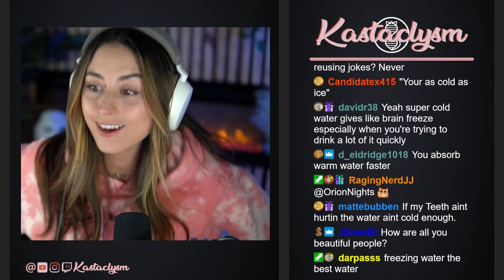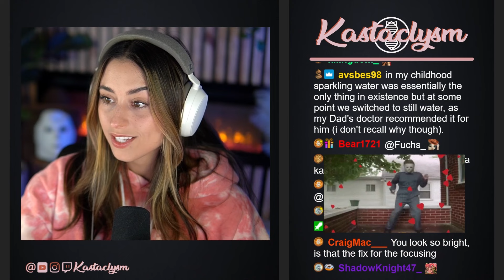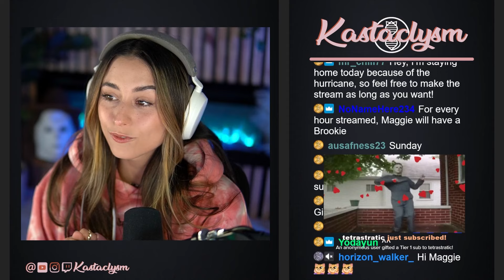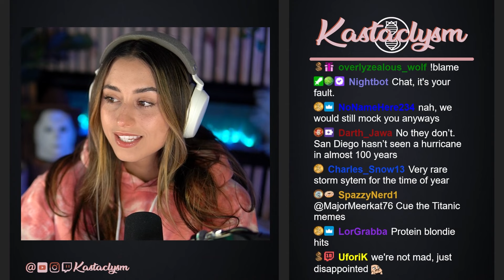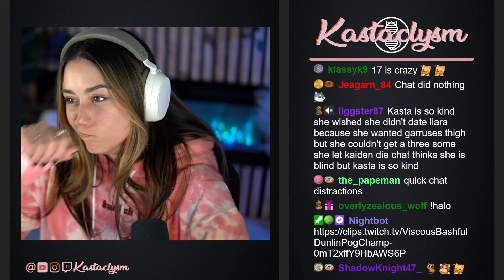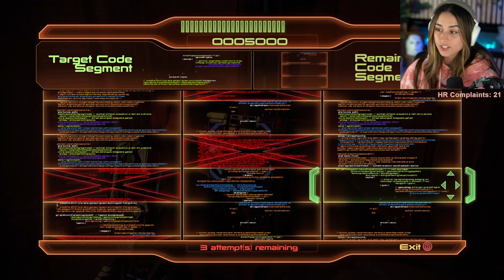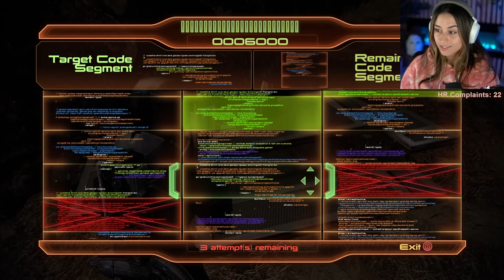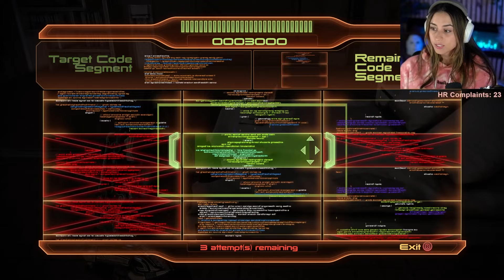Mass Effect 2 (Pt.4) | Hardcore | Kastaclysm